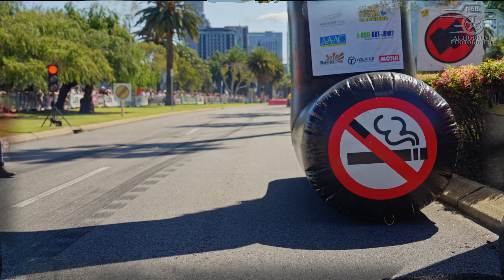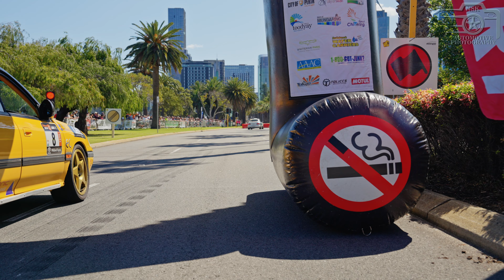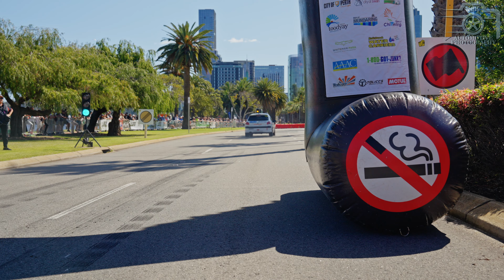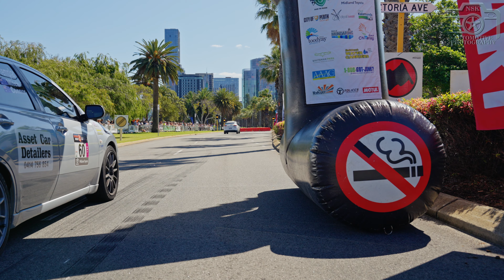TARMAC EVENTS WA - CITY of PERTH SUPER SPECIAL STAGE - 15 Sep 24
2 of 3

Another year another amazing Tarmac Events WA City of Perth Super Special Stage. Held on the picturesque banks of the Swan River alongside Langley Park the event this year attracted large crowds to watch as car and driver battled it out over three runs of the 2km track to see who would finish on top.

Lens - SEL24-70G II 2.8
Audio - RODE Video Mic Pro
Music - Artlist.com - 2020 - I am Daylight, Believe the Hype - SLPSTRM, Smash Your Enemies - Tomas Herudek

0:09 2017 Nissan GTR
0:39 1999 Mitsubishi EVO VI
1:12 198X Corvette C4
1:44 2002 Mitsubishi EVO VII
2:22 2013 Merc AMG A45
2:42 196X Morris Cooper
3:15 200X Peugeot 206 GTI
3:51 200X Subaru WRX
4:26 2017 Lotus Exige S
5:00 1995 Subaru WRX STI
5:35 1994 Honda Civic
6:10 197X Holden Torana
6:44 1983 Holden VH SS
7:23 2019 BMW M2
7:55 200X Peugeot 206 GTI
8:26 2003 HSV VY Maloo R8
8:57 1999 Subaru WRX
9:38 2005 Mitsubishi 380
10:05 2021 Toyota Yaris GR4
10:30 2019 VW Golf R
11:00 2018 Hyundai Tuscan
11:34 2014 Subaru BRZ